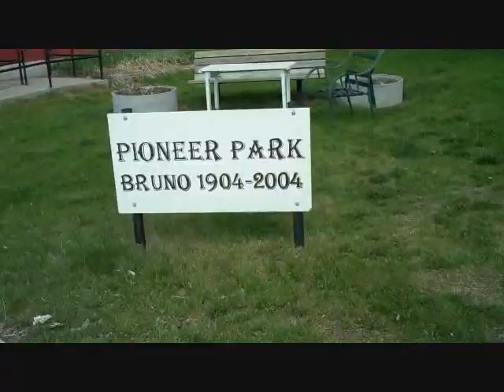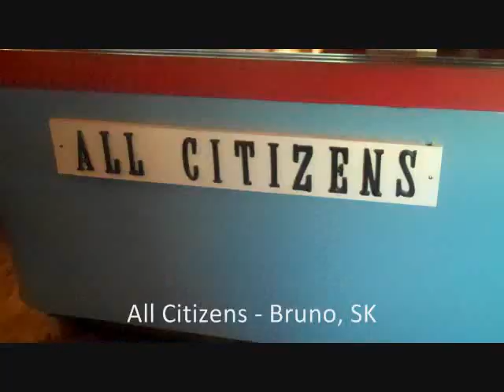Megan Hamilton & The Volunteer Canola - Spring Tour Vlog #3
Sault Ste. Marie to Saskatoon! The adventure of the Canolas continue - Thunder Bay, Winnipeg, Yorkton, Bruno to Saskatoon.